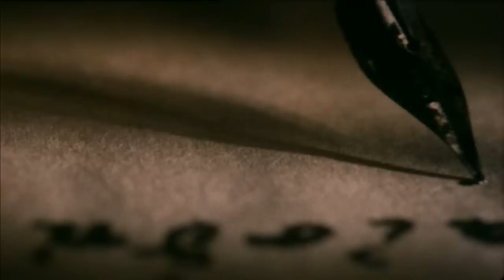Ήχοι από την πρώτη ποίηση της ζωής μας -Βαγ. Παπαθανασίου, Κ. Καβάφης -Δημ. Καταλειφός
Κωνσταντίνος Καβάφης. Ήχοι από την πρώτη ποίηση της ζωής μας - Βαγγέλης Παπαθανασίου
Από την ταινία: "Καβάφης" του Γιάννη Σμαραγδή
Μουσική: Βαγγέλης Παπαθανασίου
Απαγγελία: Δημήτρης Καταλειφός

Sounds from the first poetry of our life - Constantinos Cavafis
From Yiannis Smaragdis' film: Cavafy

Εκόμισα εις την Τέχνην
Επιθυμίες κι αισθήσεις
κάτι μισοειδωμένα,
πρόσωπα ή γραμμές, ερώτων ατελών
κάτι αβέβαιες μνήμες.
Ας αφεθώ σ' αυτήν.
Ξέρει να σχηματίσει Μορφήν της Καλλονής
σχεδόν ανεπαισθήτως τον βίον συμπληρούσα,
συνδυάζουσα εντυπώσεις, συνδυάζουσα τες μέρες.

Προσπάθησε να τα φυλάξεις ποιητή
όσο κι αν είναι λίγα αυτά που σταματιούνται.
Του ερωτισμού σου τα οράματα.
Βάλ' τα, μισοκρυμένα, μες στες φράσεις σου.
Προσπάθησε να τα κρατήσεις, ποιητή,
όταν διεγείρονται μες στο μυαλό σου,
την νύχτα ή μες στην λάμψη του μεσημεριού.

Την εμορφιά έτσι πολύ ατένισα,
που πλήρης είναι αυτής η όρασίς μου.
Γραμμές του σώματος. Κόκκινα χείλη. Μέλη ηδονικά.
Μαλλιά σαν από αγάλματα Ελληνικά παρμένα
πάντα έμορφα, κι αχτένιστα σαν είναι,
και πέφτουν, λίγο, επάνω στ' άσπρα μέτωπα.
Πρόσωπα της αγάπης, όπως τάθελεν
η ποίησίς μου.
Μες στες νύχτες της νεότητός μου,
μέσα στες νύχτες μου, κρυφά, συναντημένα.